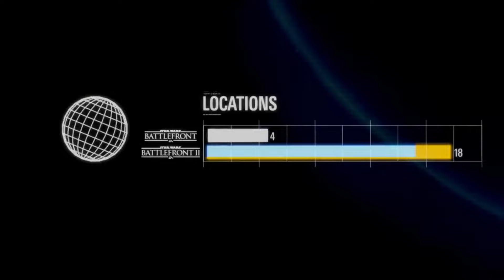ABANDONING Star Wars Battlefront II was EA's BIGGEST MISTAKE...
Back in 2020, EA confirmed that they would be discontinuing support for Star Wars Battlefront II. This devastated so many fans since with a revamped progression system, the game was on track to reach it's full potential, meaning that EA pulling the plug on SWBF2 might've been the company's wort mistake ever...